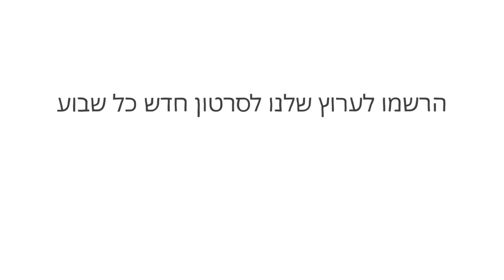האם אנחנו באמת יכולים לחיות על מאדים? - מארי פורוטאן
יש הרבה דיבורים בימים אלה על מתי ואיך כולנו יכולים לעבור למאדים. אבל איך זה באמת יהיה לחיות שם? מארי פורוטאן מפרטת את המאפיינים של מאדים הדומים להפליא לאלה של כדור הארץ-ואלה שניתן למצוא רק על הפלנטה האדומה.

שיעור מאת Mari Foroutan

בימוי Nick Hilditch